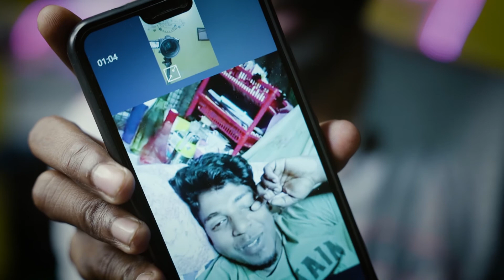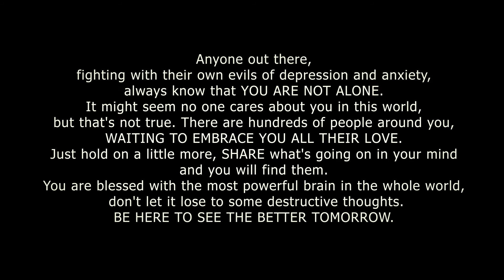Crashed my drone (Rs 2Lac) | তারপর কি হলো??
This video is about :- "The sad story of Crashed my drone".
Also I have another sad story: Our friend Sayan, lost the battle with depression and took the tragic decision to end his life's journey on 29th March 2021. I still can't believe something like this has happened...
Rest in peace my brother, you will be missed.

SHARE IS CARE

My Lens
My Camera
My Gopro
My tripod cum monopod
My sony Card